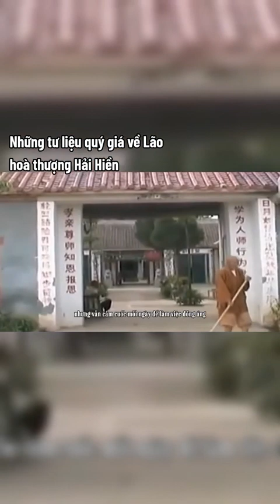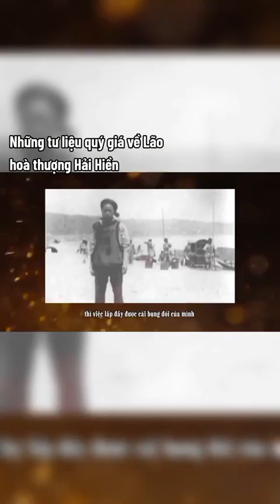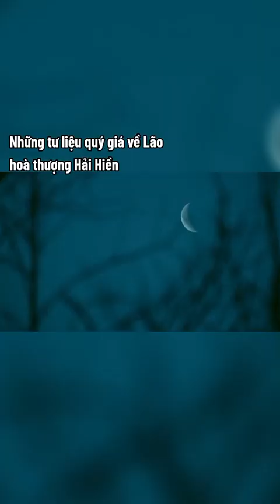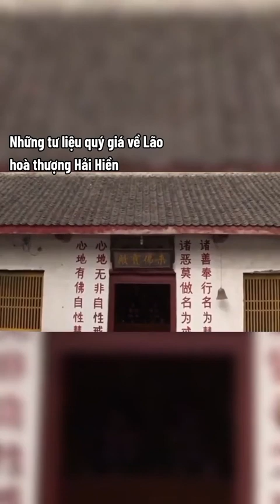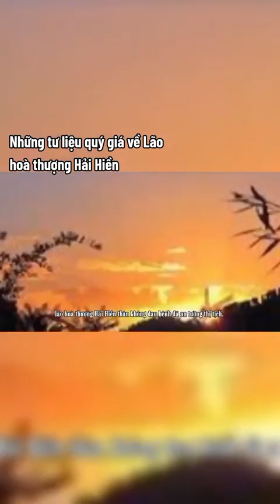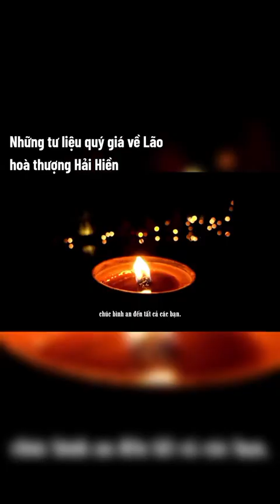Lão Hòa Thượng Hải Hiền .